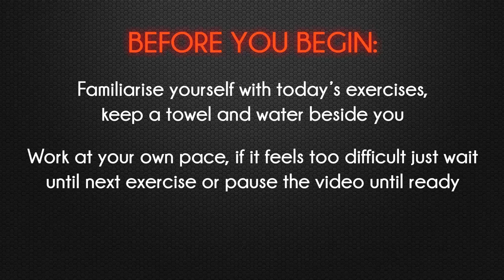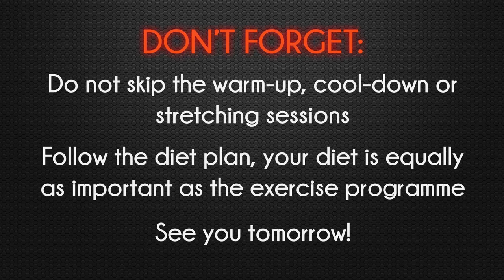FULL BODY WORKOUT - DAY 3 - Let's get sweating